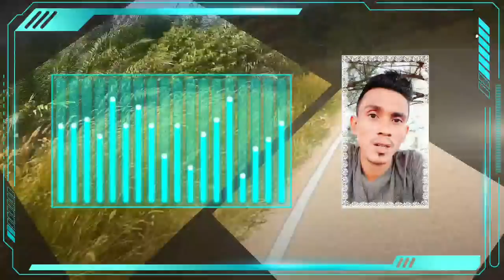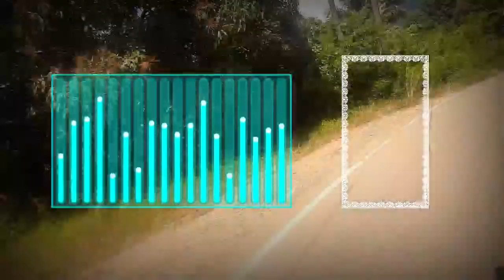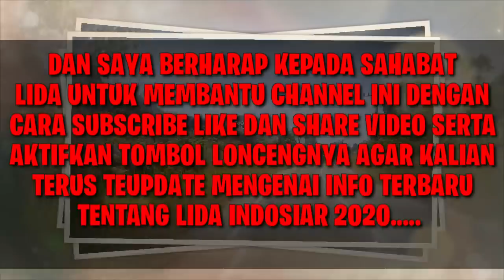YANG AKAN TAMPIL MALAM INI GROUP 9 TOP BABAK 44 LIDA INDOSIAR 2020